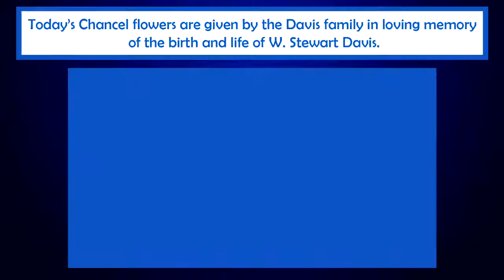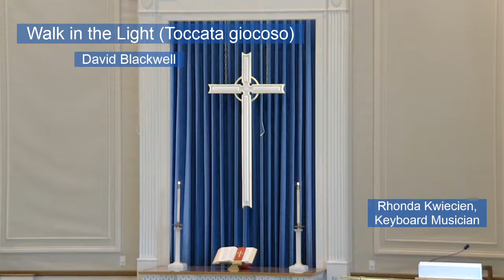23-May-2021 10am Worship Service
Sunday 23-May-2021 10am Worship Service

Welcome to the Pentecost Worship Service at
The First Congregational Church of Wauwatosa, WI.

THE MESSAGE: 22:14           "Spiritual Vibrations”                                         Rev. Bill Trump

THE PRELUDE: 6:20           Every Time I Feel the Spirit (Divertimento)
                                                 arr. by A. D. Miller
                                      Rhonda Kwiecien, Keyboard Musician

HYMN: 9:08                          Gracious Spirit, Dwell with Me                   REDHEAD NO. 76
                                      Jillian Bruss, Soloist

THE LESSON: 17:16              Acts 2:1-13  (NRSV)

SOLO: 19:46                           Come Down, O Love Divine
                                      Braden Zitoun and Amelia Zitoun, Cellists

SOLO: 40:41                         Allegro Agitato                                   Friedrich August Kummer
                                     from Duet VI, Opus 156

HYMN: 48:21                         Breathe on Me, Breath of God                              TRENTHAM

POSTLUDE: 50:34                 Walk in the Light                                               David Blackwell
                                     (Toccata giocoso)

Today’s Chancel flowers are given by the Davis family in loving memory of the birth and life of W. Stewart Davis.